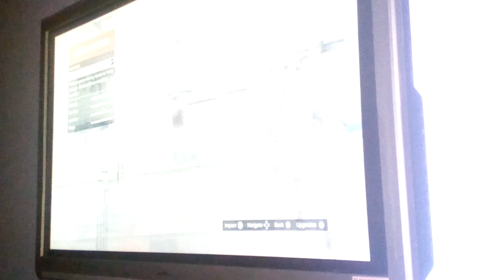GTA 5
Sorry I am really sorry the torch was to bright and I can't fix it.